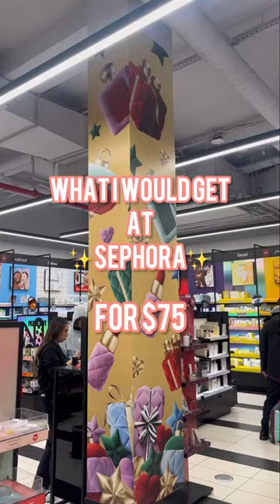HOW I WOULD SPEND $75 AT SEPHORA 🛍️